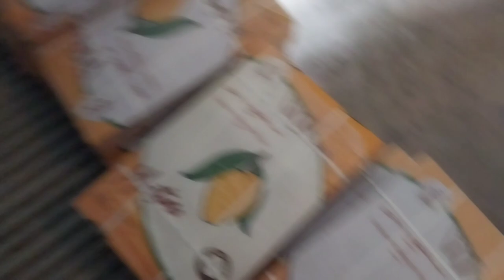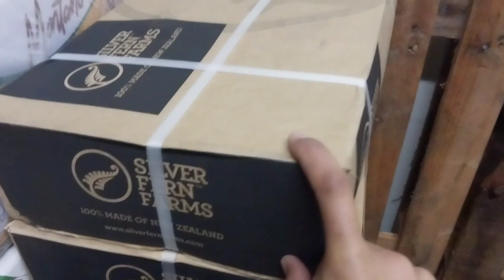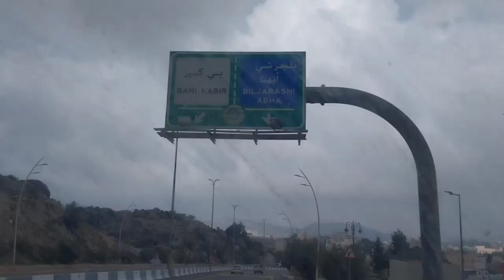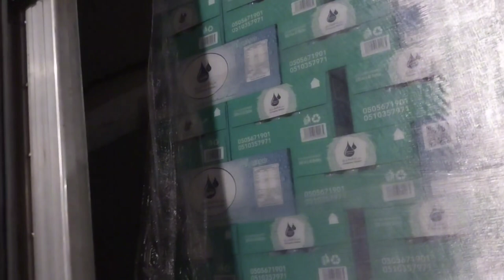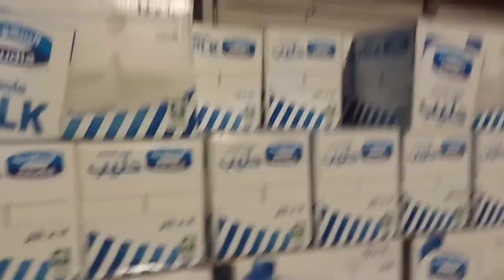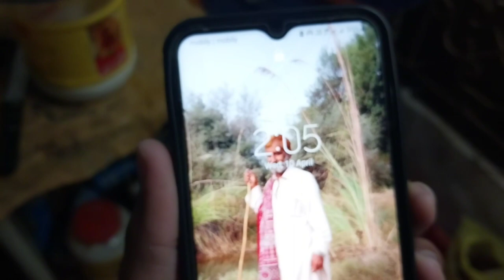Aj main na forklift ki driving ki hai | life in Soudia arabia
Saudi Arabia m worker life kay motaaliq hum log videos banaty hain. Umeed h ap log hamari videos pasand kren Gay. Meri Sari YouTube family  ki mohabaton ka boht Sukria !